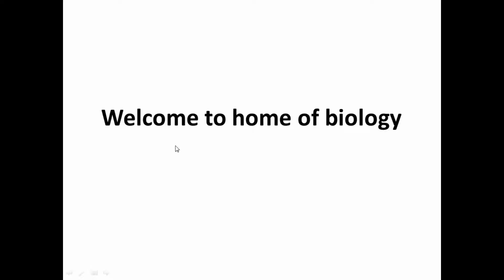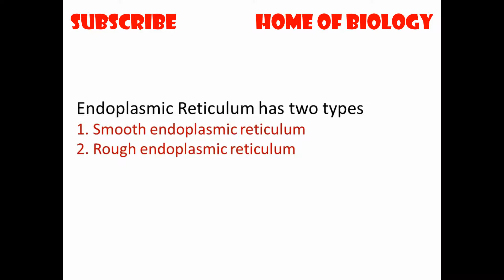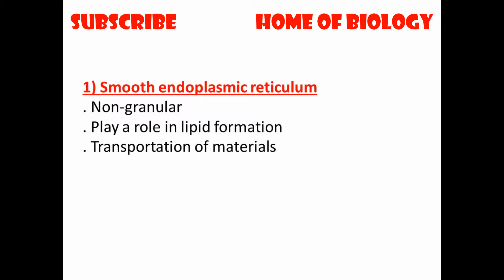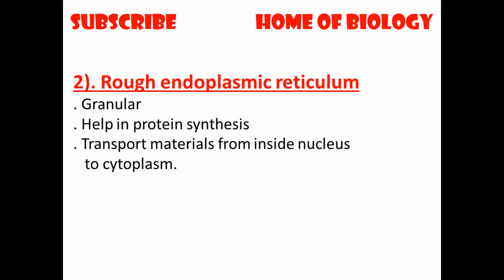Endoplasmic reticulum / Endoplasmic reticulum in pashto / Home of biology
Learn about endoplasmic reticulum of class 9th biology in pashto